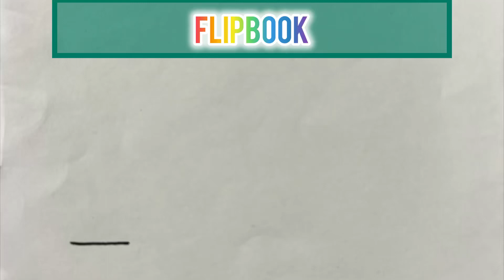Flipbook | Animation ❤️ First Try